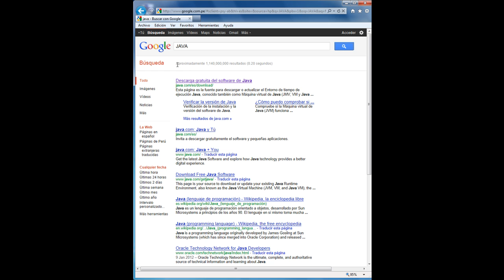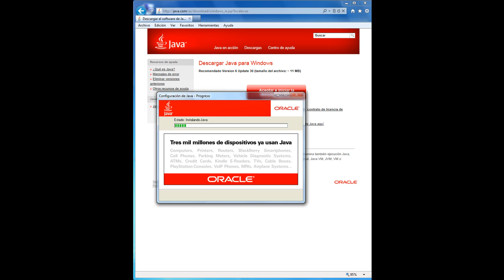Instalación de Java